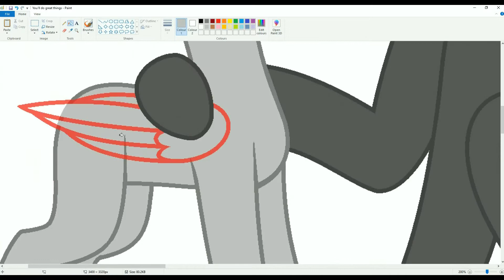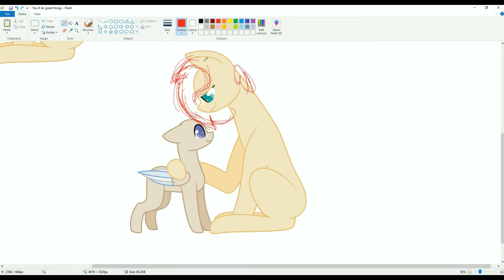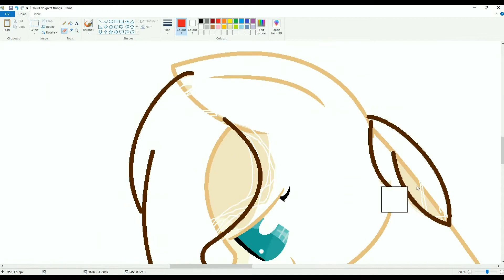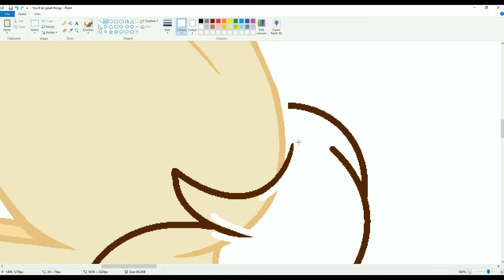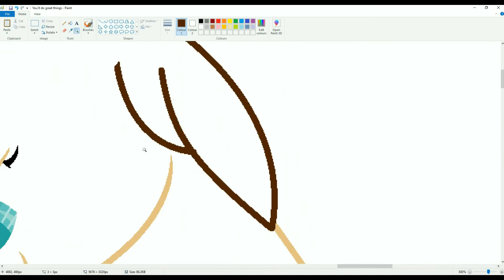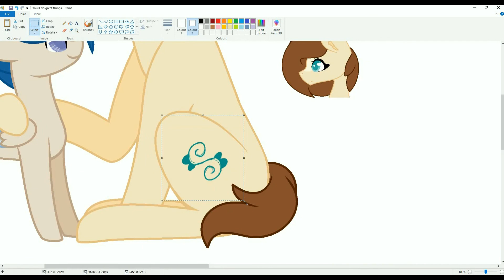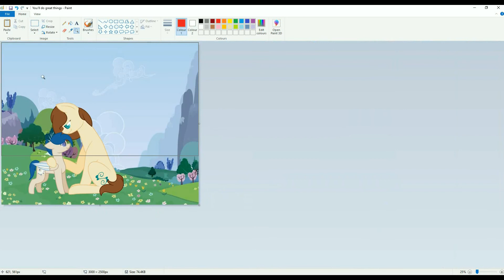You'll do great things (Base Edit)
I've really been wanting to put down the big parts of Polar's backstory, they're obviously not in order. But this is colt Polar and he's looking for motivation!

--Art Stuff--

Request - Possibly!

--Links--